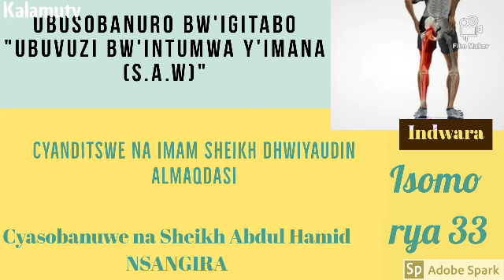Isomo 33; Ubuvuzi bw'intumwa y'Imana (S.A.W) By Sheikh Abdul Hamid NSANGIRA